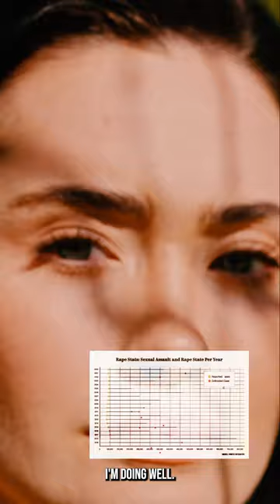DONT WISH THIS ON ANYONE! SURVIVORS [PHONE VIEW]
Sexual assault
If a friend or loved one tells you that they have been sexually assaulted, it is likely one of the hardest things they have ever had to tell you. It may take weeks, months or even years to feel ready to talk about what has happened.
Most people have little experience helping someone through a traumatic event such as a sexual assault, so it is normal to be unsure of what to do. What is most important is that you care enough to want to help.
Sexual violence affects not only the survivor of the violence, but also those close to them such as friends, partners and family members. If someone you know has been sexually assaulted, you may experience some of the same emotions as the victim. Your love, support and understanding is what your friend needs.

RESOURCES-

Toronto Police Services - Project Guide: A Guide for Sexual Assault Survivors